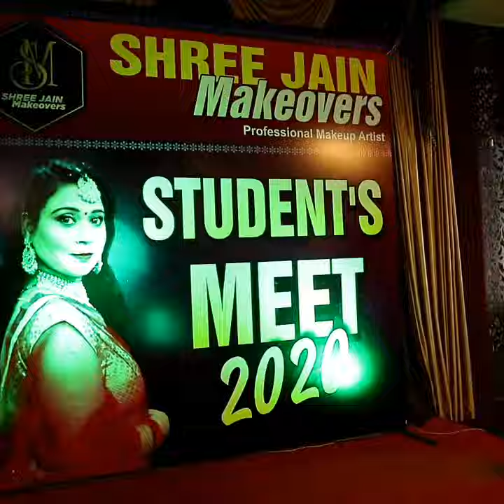December 23, 2020